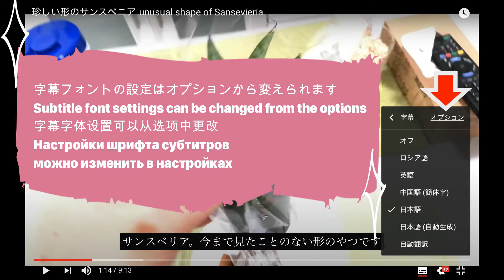初心者にオススメ！枯れない観葉植物“クルシア”を紹介します！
今後も観葉植物のある日常を日記みたくアップしていきます。

【LINE@】
　Youtubeで見れない動画のアップも行っていますのでLINE＠も登録してご覧下さい！